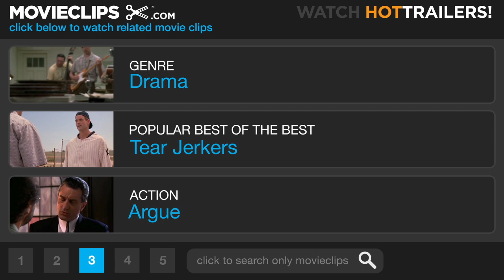The Fighter #5 Movie CLIP - Mickey's Corner (2010) HD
CLIP DESCRIPTION
Charlene (Amy Adams) and Dickie (Christian Bale) try to make things right between them for Mickey.

FILM DESCRIPTION
Mark Wahlberg stars in Paramount Pictures' inspirational docudrama exploring the remarkable rise of Massachusetts-born, junior welterweight title winner "Irish" Micky Ward. A determined pugilist whose career in the ring was shepherded by his loyal half-brother, Dicky (Christian Bale) -- a hard-living boxer-turned-trainer whose own career in the ring was nearly sent down for the count due to drugs and crime -- perennial underdog Irish Micky rebounded from a disheartening series of defeats to win both the WBU Intercontinental Lightweight title and the WBU Light Welterweight title thanks to a fierce combination of determination and hard work. David O. Russell directs from a script by 8 Mile's Scott Silver and Paul Attanasio (The Bourne Ultimatum). ~ Jason Buchanan, Rovi

Cast: Christian Bale, Amy Adams
Director: David O. Russell
Producer: Bob Weinstein, Darren Aronofsky, David Hoberman, Dorothy Aufiero, Eric Johnson, Harvey Weinstein, Jeff G. Waxman, Keith Dorrington, Ken Halsband, Leslie Varrelman, Mark Wahlberg, Paul Tamasy, Ryan Kavanaugh, Todd Lieberman, Tucker Tooley
Screenwriter: Eric Johnson, Keith Dorrington, Paul Tamasy, Scott Silver